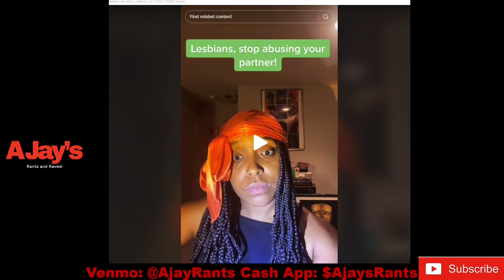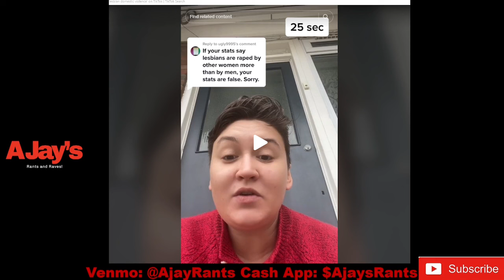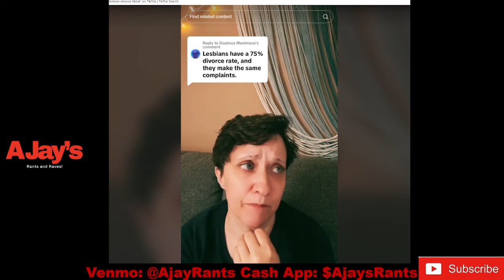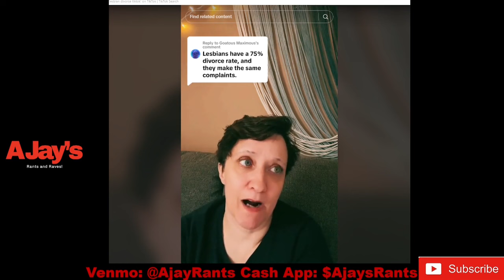Lesbians Complain About Domestic Violence! Part 2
Lesbians Complain About Domestic violence